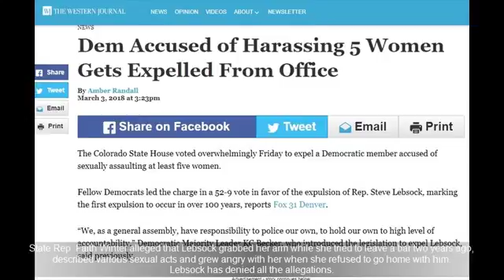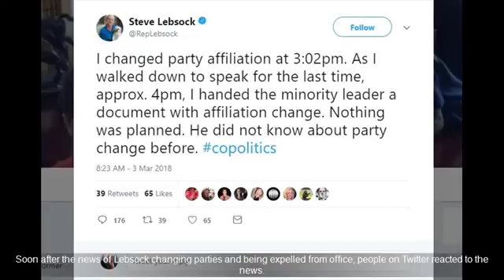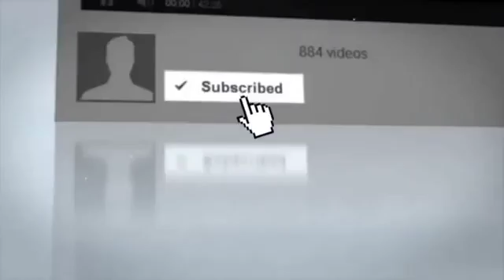BREAKING! Major Democrat Just EXPELLED From Office After Being Caught! ENJOY PRISON!